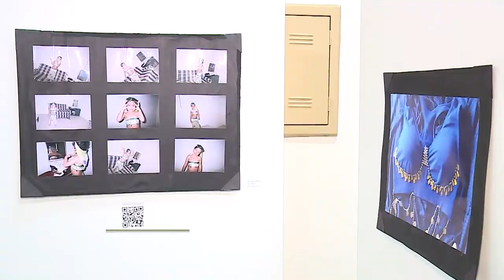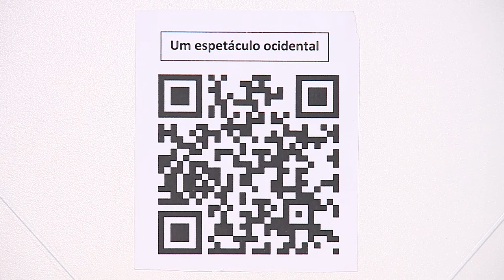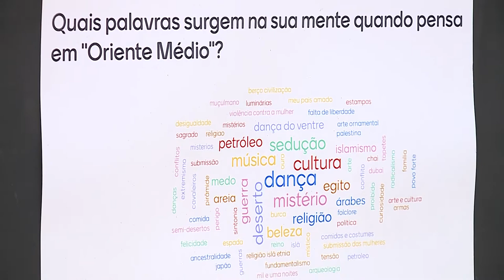Câmara de Vereadores sedia a exposição individual Intersecção Orientalista em Registro